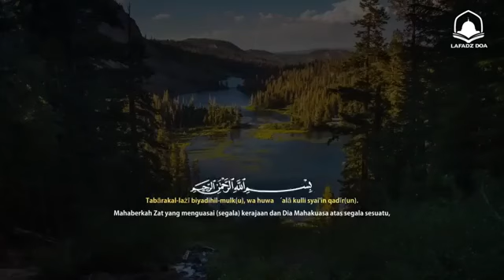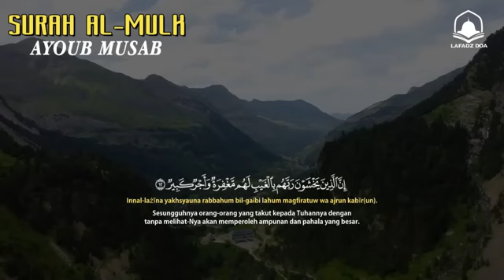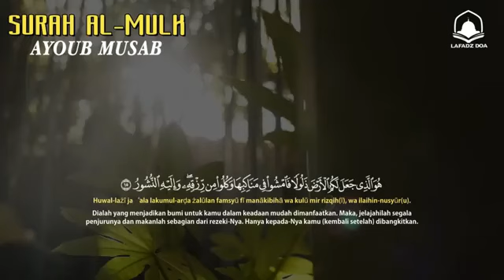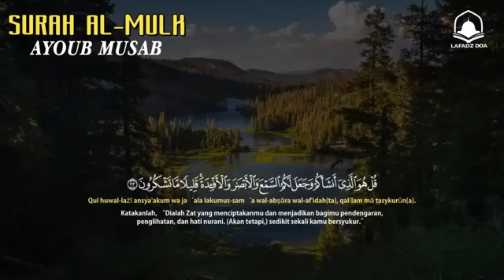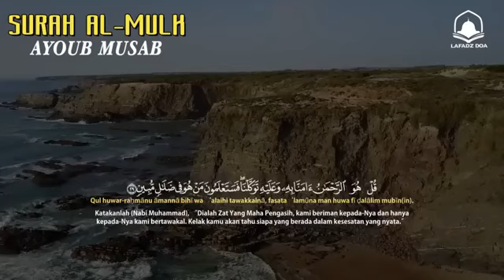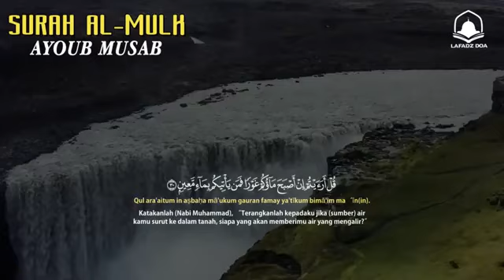Al-Qur'an Sebelum Tidur | Surah Al-Mulk Suara Yang Sangat Sangat Indah Menyejukkan Hati dan Pikiran